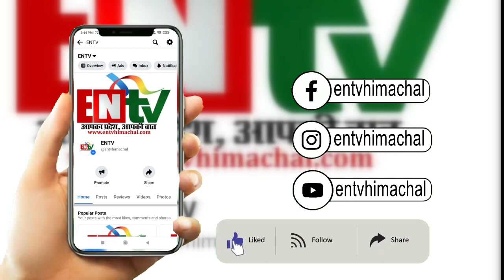सीएम सुक्खू के गृह जिला में बनने जा रहा है प्रदेश का पहला इलेक्ट्रिक बस डिपो